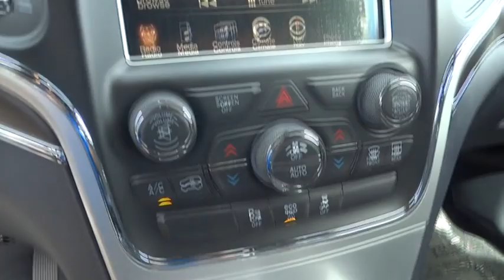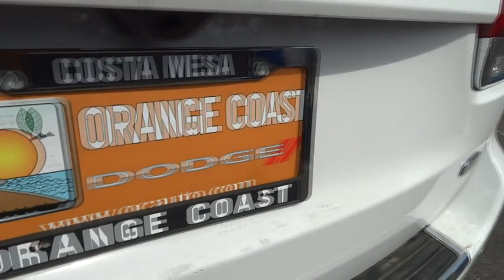2015 Jeep Grand Cherokee Costa Mesa, Huntington Beach, Irvine, San Clemente, Anaheim, CA G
2015 Jeep Grand Cherokee